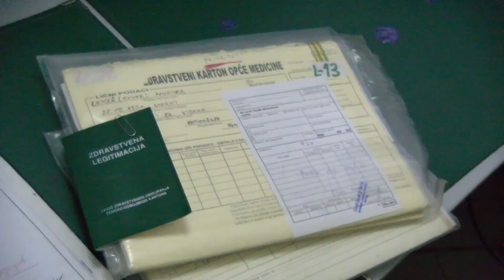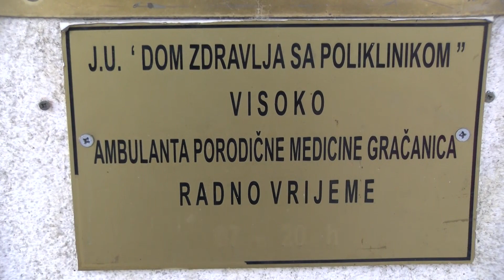Preporuke o ishrani nakon ramazana - dr. Sadeta Ganić - Sarač